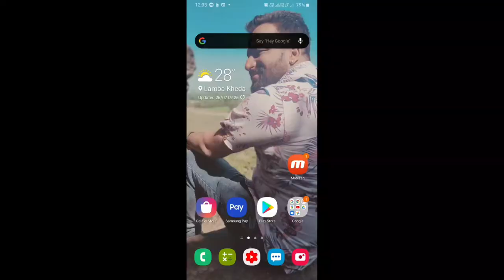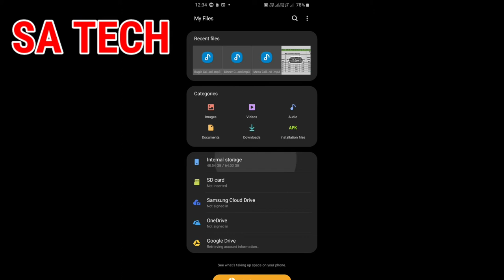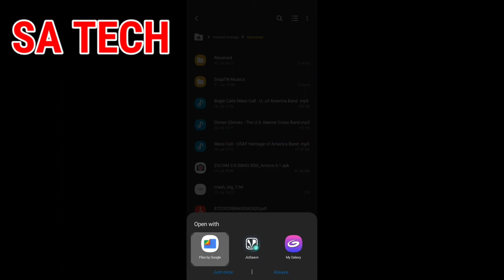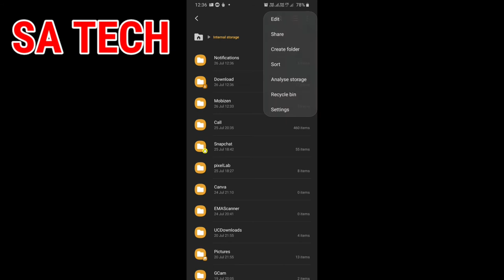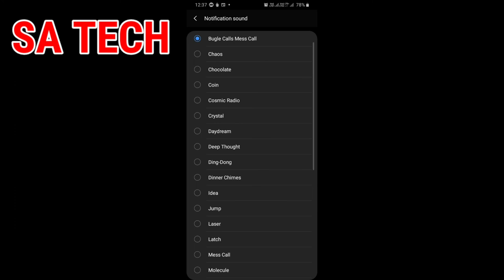Custom Notifications Sound in Samsung, How to Set Custom Notifications in Samsung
In this video I describe About How to set custom Notifications in Samsung